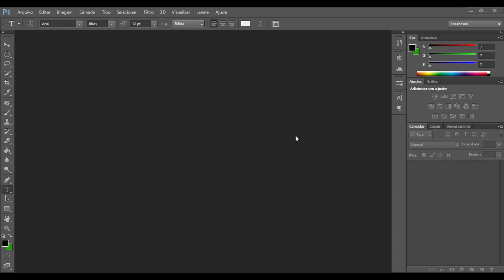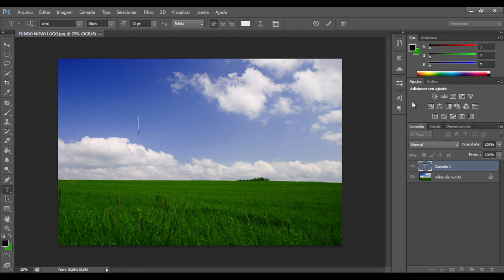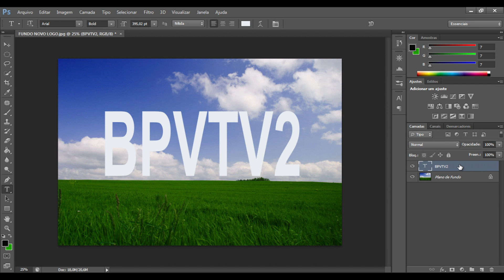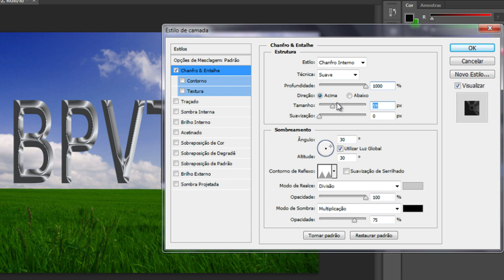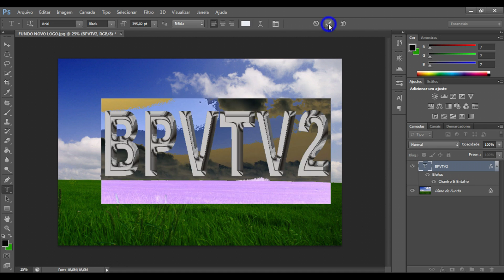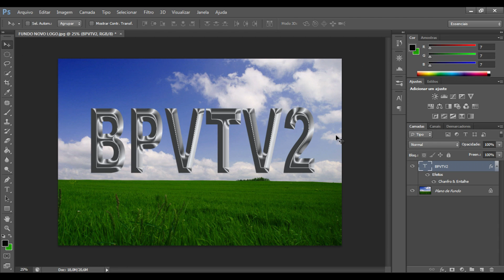Photoshop cs6 - Texto Metálico